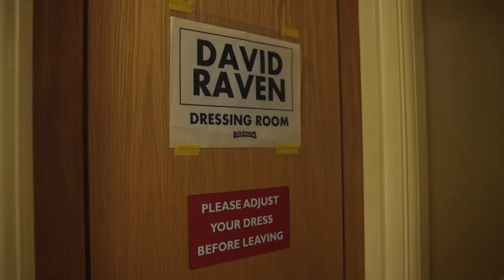Maisie | Bohemia Media | Official UK Trailer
From director Lee Cooper

After 50 years in the business, Mr. David Raven still performs as 'Maisie Trollette', Britain's Oldest Drag Artiste. But as his 85th birthday approaches, we see the challenges this brings, and when he meets fellow Drag Queen, Darcelle XV from America, Guinness World Record Holder at 87, professional rivalries flare between our feisty Pantomime Dame and the regal Pageant Queen.

Watch in cinemas and on Bohemia Euphoria from 5 August 2022